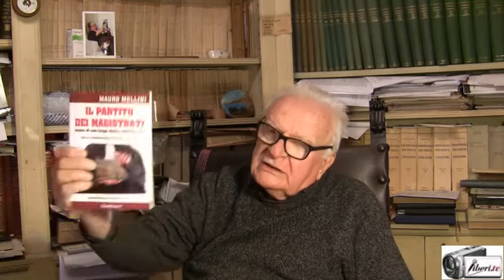Responsabilità civile dei magistrati - Mauro Mellini: Il partito dei magistrati si ricompatterà 1/2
Registrazione eseguita da Liberi.tv il 28/02/2015

Con Mauro Mellini affrontiamo il tema della Responsabilità civile dei magistrati dopo l'approvazione del DdL sull'argomento che riformerà la precedente regolamentazione che si doveva alla cd Legge Vassalli.

 Il problema dell'assenza della Responsabilità civile dei magistrati esplose in Italia dopo la triste vicenda di Enzo Tortora arrestato nel 1983  dalla Procura di Napoli con l'accusa di associazione a delinquere di stampo camorristico, condannato a 10 anni in primo grado. Poi assolto nel settembre 1986 con formula piena.
Questa vicenda dolorosissima che culminerà con la prematura morte di Enzo Tortora,nel frattempo eletto deputato radicale al Parlamento europeo poi dimessosi,  aprì in Italia, sopratutto grazie ai radicali, un dibattito sulla responsabilità per gli errori giudiziari per colpa e per dolo.
Seguì nel 1987 un referendum promosso dai Radicali, Socialisti e Liberali con cui si proponeva l'inserimento della responsabilità civile dei magistrati attraverso l'abrogazione di alcuni articoli del c.p.c. . Vinsero i SI con l' 80% degli esiti.